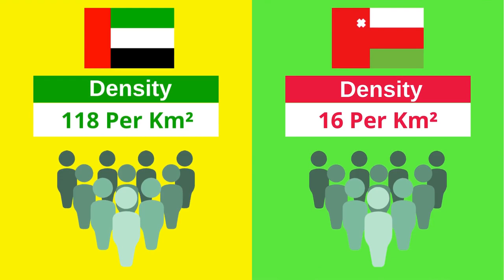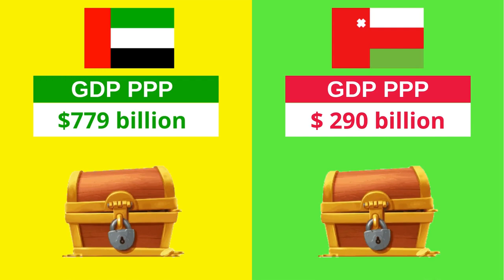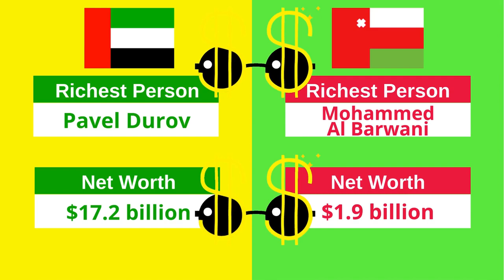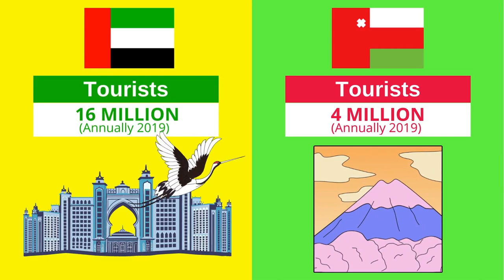UAE vs Oman - Country Comparison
UAE vs Oman Country Comparison 2022. who is the winner? Economy, Government, Land Area, Military, Education, GDP etc.. Watch the video to find out!

UAE:
The United Arab Emirates, or simply the Emirates, is a country in Western Asia. It is located at the eastern end of the Arabian Peninsula. It shares borders with Oman and Saudi Arabia while having maritime borders in the Persian Gulf with Qatar and Iran.

Oman:
Oman, officially the Sultanate of Oman, is a country in Western Asia. It is situated on the southeastern coast of the Arabian Peninsula and spans the mouth of the Persian Gulf. Oman shares land borders with Saudi Arabia, the United Arab Emirates, and Yemen; while sharing maritime borders with Iran and Pakistan.